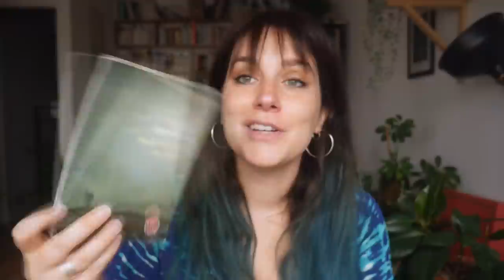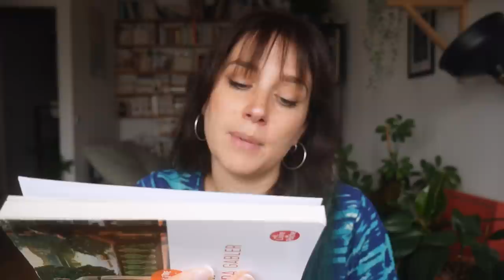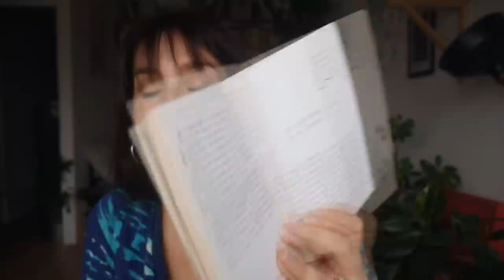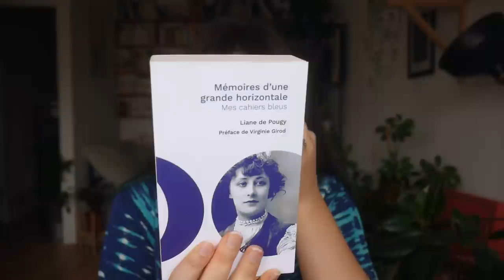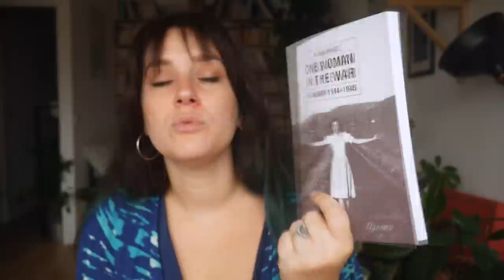Haul de Septembre - classiques oubliés et lectures inhabituelles ?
Devenez membre pour participer au club de lecture et avoir accès à du contenu privé: